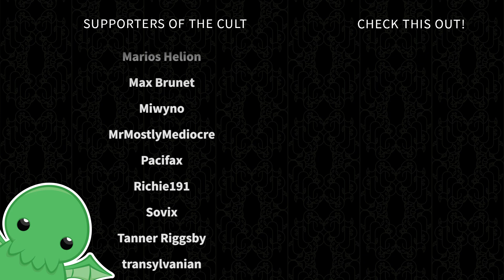Crusader Queens - Post Mortem - Crusader Kings II: Holy Fury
It's time for the Crusader Kings to bend and spread for the Queens and Empresses, as they carve a bloody swath through the patriarchy and make their marks on medieval Europe.

Dea Vult.